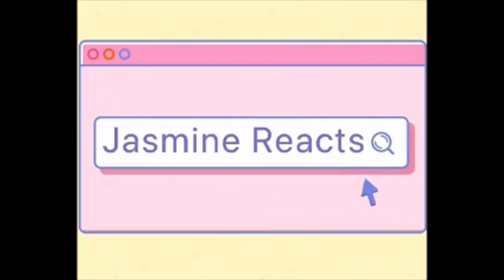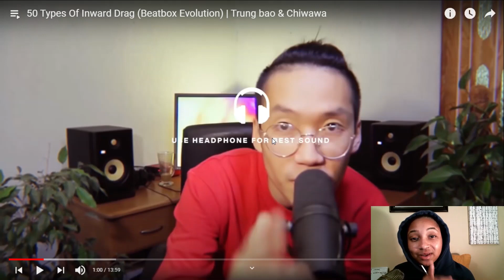Trung Bao & Chiwawa Beatbox Evolution | reaction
In this beatboxing Evolution video we will see Trung Bao (Vietnam) and Chiwawa (Poland). Together there beatbox name is Bawa. Trung and Chiwawa are newschool beatboxers and also a beatbox couple. Which beatbox sound, routine, and evolution is your favorite?

Original Video: Trung and Chiwawa Channel